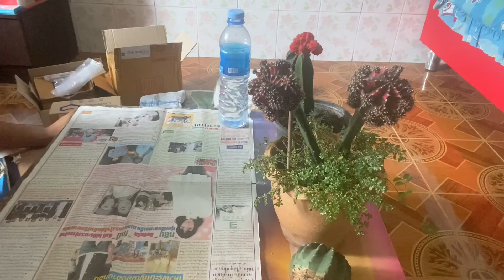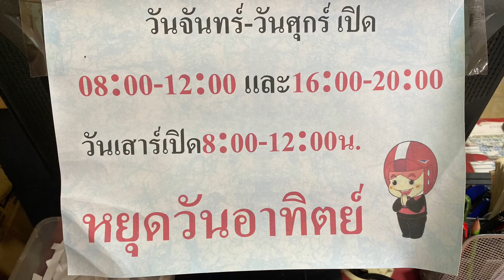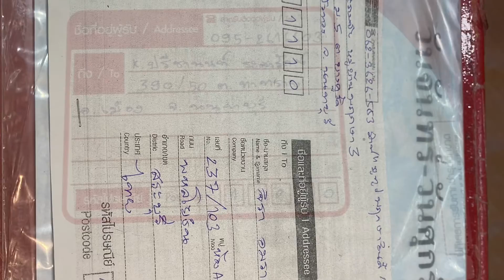ขายต้นไม้ออนไลน์ ครั้งแรก✌️🪴❤️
แนะนำวิธีการแพคต้นไม้สำหรับส่งพัสดุ ไปรษณีย์ 🎬✌️